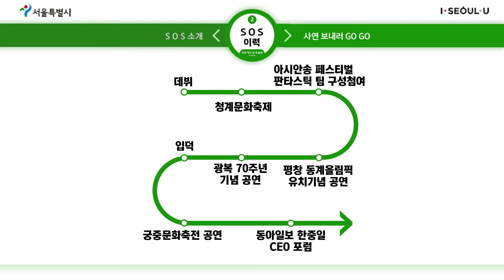[국악버스킹유랑단 IN SEOUL] ep.19 S.O.S_강남역 편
🎉국악 버스킹 유랑단 대단원의 그 일곱번째 막이 올라갑니다🎉

🥁버스킹 유랑단의 일곱번째 단원은!!
🥁두구두구두구두구

⭐️국악계 의 4인 4색 팔방미인 !

😮 💨피로가 쌓이고
😮 💨일에 치이는 직장인 들에게

💪힐링 그리고
💪활력 을 선물 합니다

📌어디에서? 강남역 에서!!

📻고품격
📻방구석

🎩여러분들은 집에서 편하게 쉬고 계세요
🎩버스킹 유랑단이 찾아 갑니다

☑️서울 시민의 사연을 받아 이야기하는 국악 버스킹 유랑단 in Seoul
☑️아직도 사연을 받고 있다고 하네요!!
☑️10월 31일까지 사연을 받아
선정되신 분들께는
특별한 선물을 준비해드려요❣️
☑️본인만의 엄청난 사연이 있다면 주저하지 말고
아래 인스타 링크를 타고 DM 보내기!

✅주최
✅주관